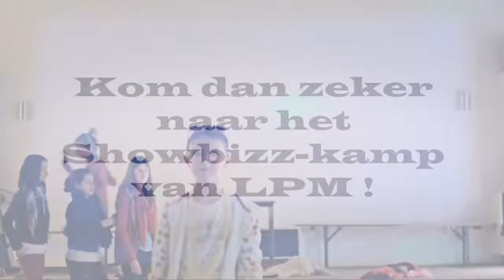LPMFORKIDS 2016 - showbizz PASEN 2016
Het Paaskamp gaat door tijdens de 2de week van de Paasvakantie.

Van zondag 3 april (12u) tem vrijdag 8 april (10u) 2016.

Op het programma de buitensporten van LPMforKids: Kajak, touwbruggen, via ferrata, rappel, speleologie, mountainbike en natuurlijk Deathride.

En daarnaast zijn er speciale opties, waaraan de kinderen vrij kunnen deelnemen:

-Showbizz, gedurende het kamp wordt er een spektakel voorbereid, dat zal worden opgevoerd voor de ouders aan het einde van het kamp.

-Dans Workshop, er zal op verschillende momenten een dansles worden gegeven door de beste dansers van het LPM team.

-Extreme Sport , op verschillende momenten zullen er andere buitensporten worden aangeboden dan de gekende LPMforKids activiteiten. Klimmen op andere rotsen, in andere grotten, grotere mountainbike tochten, etc.

Het Paaskamp kost €270,00